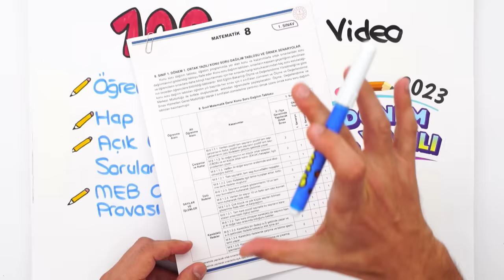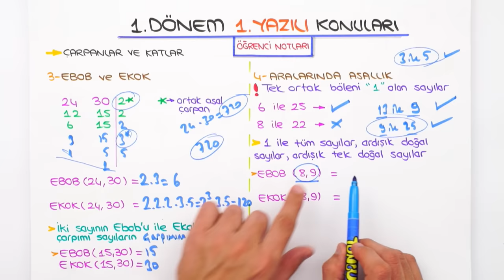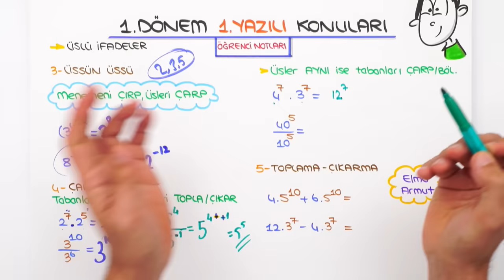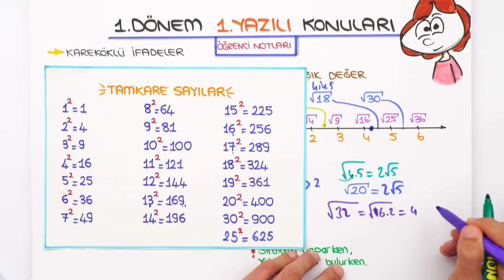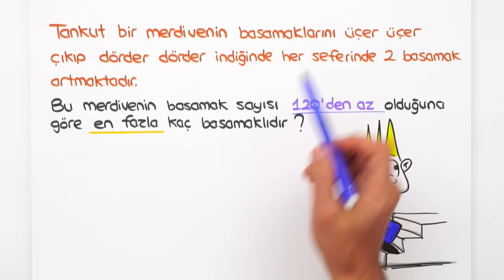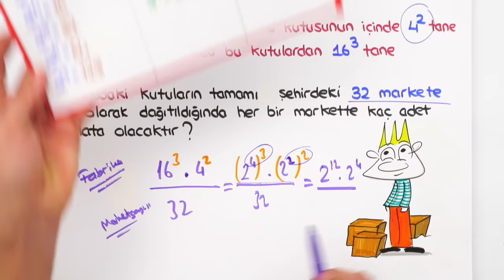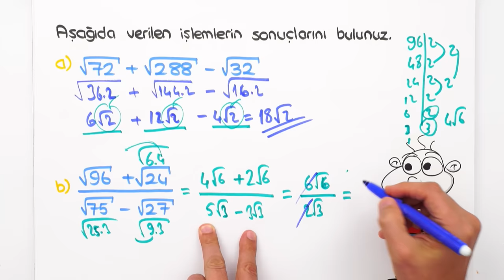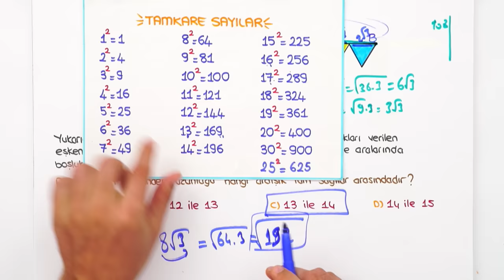8.Sınıf Matematik 1.Dönem 1.Yazılıya Hazırlık 📝 #2024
Yazılıkampı boyunca 8.Sınıf yazılılarında bilmen gereken mükemmel yazılı provası ile karşınızdayız! 🤗 Matematik sınavına girmeden önce mutlaka yazılı hazırlık videosunu izlemelisin. 😍⭐

📚 Yazılı Notları ile Yazılılarda Başarıyı Garantile!

Giriş - Çarpanlar ve Katlar Özet: 00:00
Üslü İfadeler Özet: 12:02
Kareköklü İfadeler Özet: 26:30
Çarpanlar ve Katlar Yazılı Provası: 34:02
Üslü İfadeler Yazılı Provası: 45:25
Kareköklü İfadeler Yazılı Provası: 56:03
MEB Ortak Sınav Provası: 1:00:19